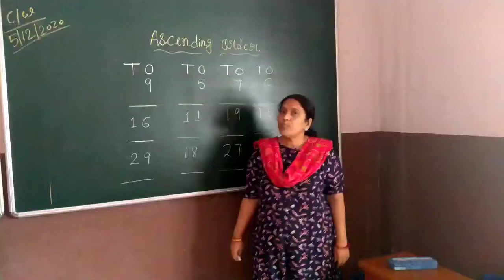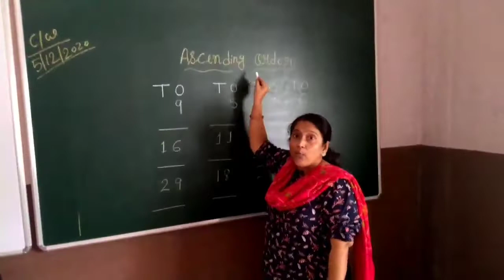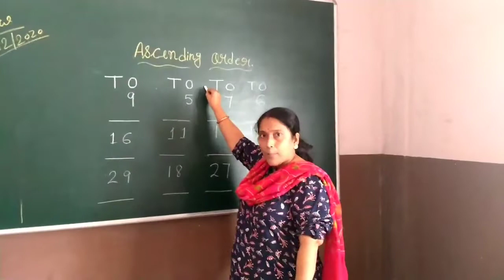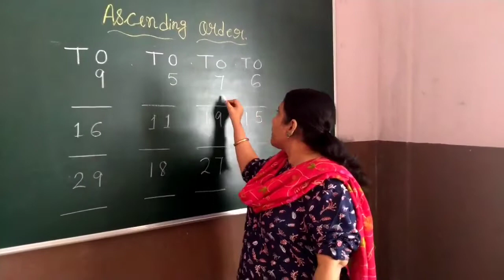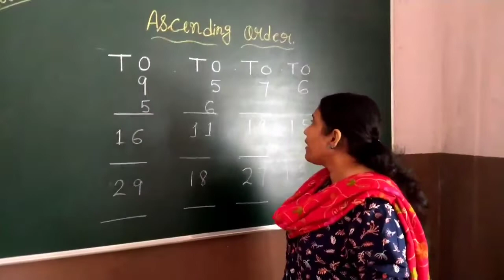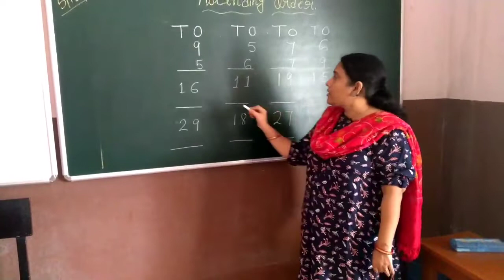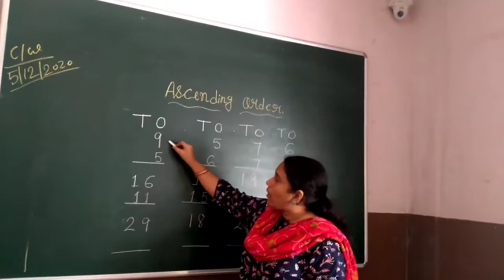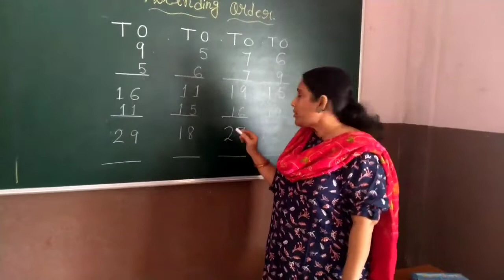Maths:Ascending order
CBSE UKG Maths